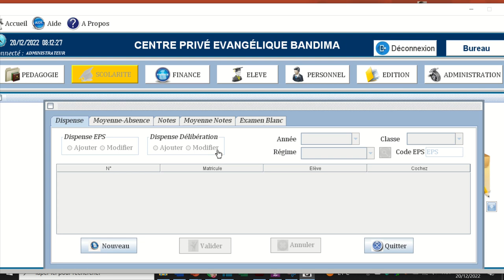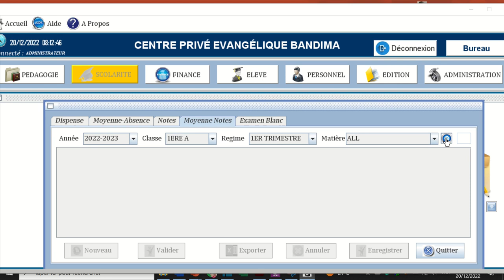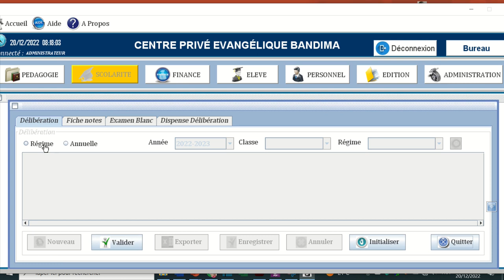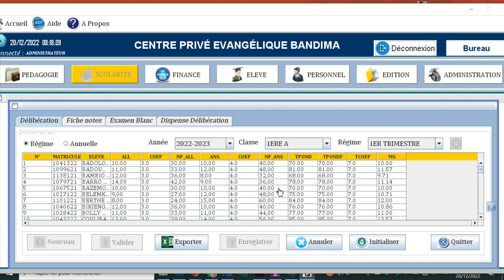Annuler une moyenne ou délibération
Ici nous expliquons comment annuler une moyenne déjà calculée dans le logiciel de gestion des établissements scolaires "SOPHIA". Si vous êtes à la recherche d'un logiciel de qualité pour votre établissement scolaire, n'hésitez pas à nous contacter via Whatsapp